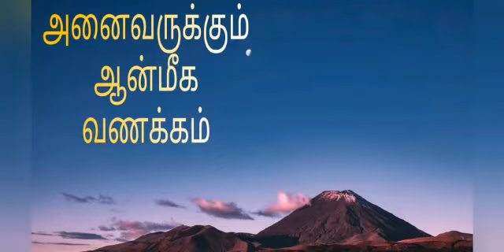பாரதமே சொர்கம் !!!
பாரத பூமி பழம் பெரும்  பூமி உண்மைலயே அதற்கு காரணம் இருக்கிறது இறைவன் படைக்கும் போது  முதலில் பாரதம் மட்டுமே  இருந்தது  அனைத்திலும் முதல்தரமான  சொர்கம் இருந்தது  அதை சதோபிரதானம்  என்பார்கள் அங்கு துக்கம் என்ற பெயர் அடையாளம் கூட கிடையாது 100% சுகம் மட்டுமே ஆகவே அது தேவதைகளின்
ராஜ்ஜியம்  எனப்பட்டது !!